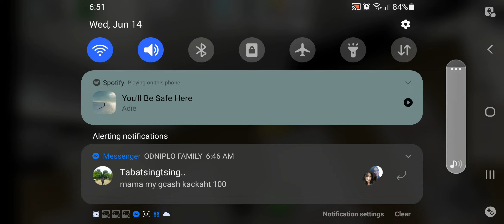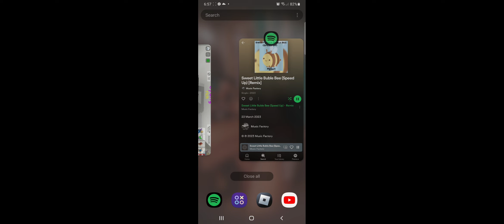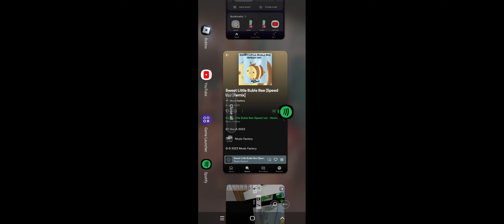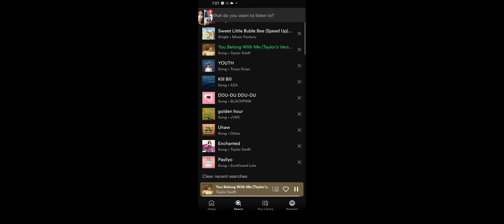June 14, 2023